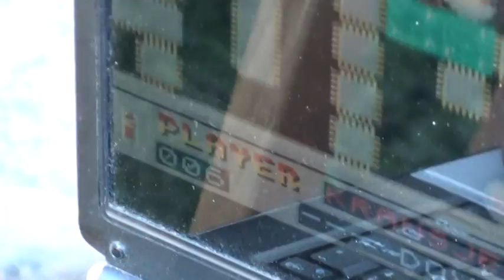Jezika kungs zaudē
Rač'n'Roll Kaivē